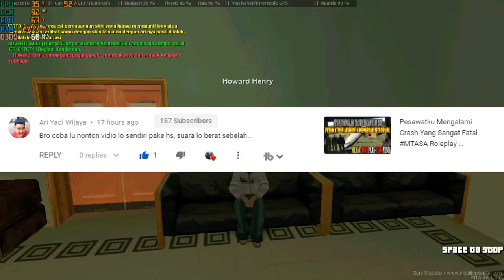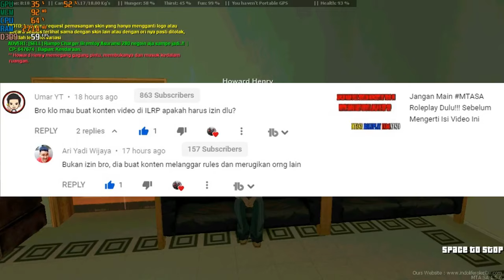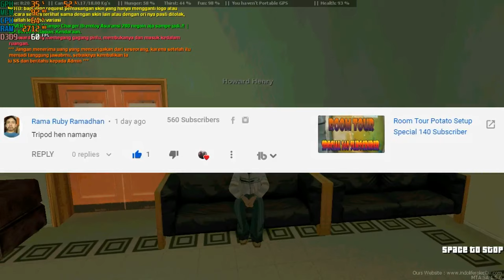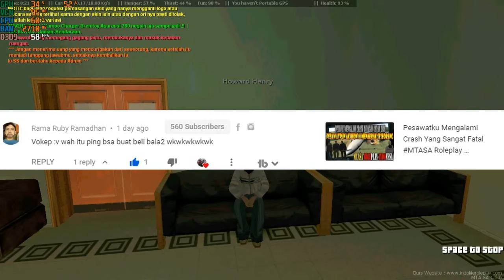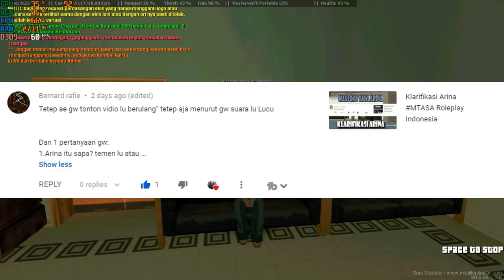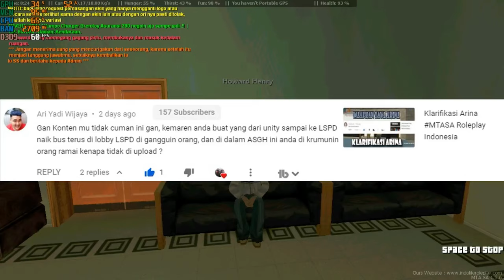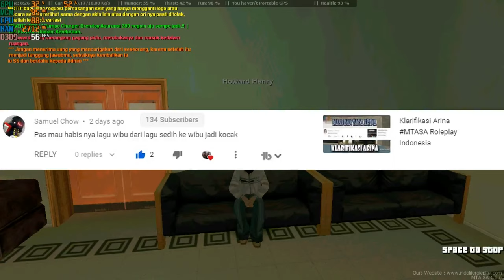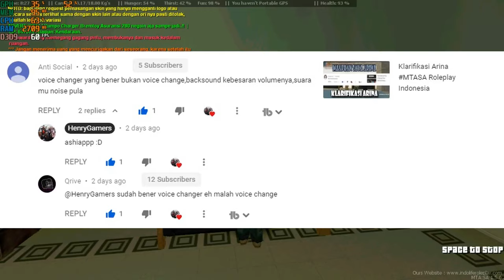Ada Netizen Sok Jagoan MTASA Roleplay Indonesia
Description :
boleh kalian mau comment apapun di semua channel. tapi ada batasannya, jangan sampai orang tersebut sampai tersingung, atau terhina. kalau seperti inikan jadi tersingung orangnya.

Jadwal Upload Video Setiap Hari :
1 Hari Video MTASA Roleplay
1 Hari Video GTA V Online Mission
1 Hari Video GTA V Freemode
1 Hari Video Roblox